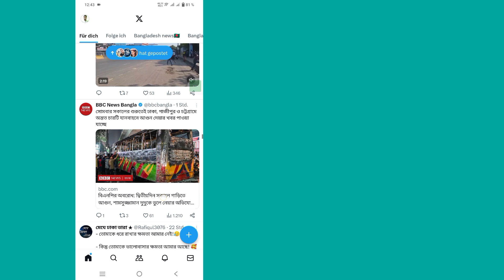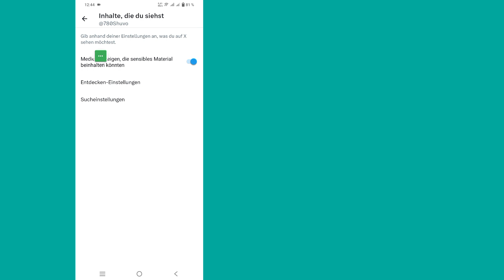Kako isključiti postavku osjetljivog sadržaja X || Blokirajte potencijalno osjetljiv sadržaj na X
Kako isključiti postavku osjetljivog sadržaja X (Twitter) || Blokirajte potencijalno osjetljiv sadržaj na X (Twitter)

 Bok momci
 U ovom videu ću pokazati kako da isključim X" postavku osjetljivog sadržaja na Twitteru || Blokiraj potencijalno osjetljiv sadržaj na X" Twitteru

 Kako isključiti postavku osjetljivog sadržaja na Twitteru Da li ste korisnik iOS-a i Android-a i iPhone-a?  Zatim slijedite dolje navedene korake...
 Otvorite aplikaciju Twitter, kliknite na svoju sliku profila u meniju bočne trake u gornjem lijevom kutu. Kliknite na dugme “Više” na lijevoj bočnoj traci.  · Kliknite na opciju “Postavke i podrška”.  · Idite na “Postavke i privatnost.”  · Kliknite Odatle, izaberite „Sadržaj koji vidite“ i označite ili uklonite kvačicu sa „Prikaži medije koji mogu sadržati osetljiv sadržaj“ u skladu sa vašim potrebama.
 Isključen sadržaj osjetljiv na visinu Vratite se i osvježite.  Na ovaj jednostavan način možete lako uspješno isključiti osjetljivi sadržaj na Twitteru